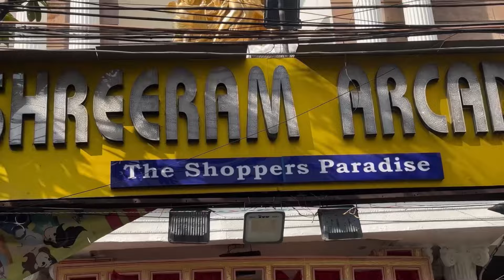Sreeram Arcade latest Collection| NewMarket Dress Shopping Vlog| Men’s Collection Shopping Vlog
Sreeram Arcade DurgaPuja Collection|NewMarket(Esplanade)Shopping Vlog|Men’s Collection Shopping Vlog

Music From ​⁠@InShotApp

Musician: @iksonmusic